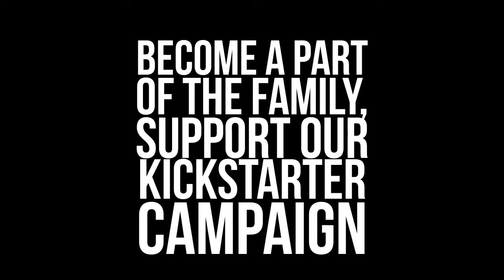Intro Lapizta Benzene KickStarter Campaing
Launching exclusively through the Kickstarter Community.